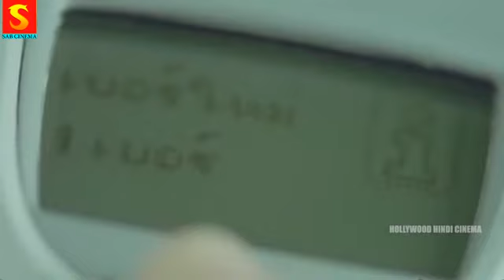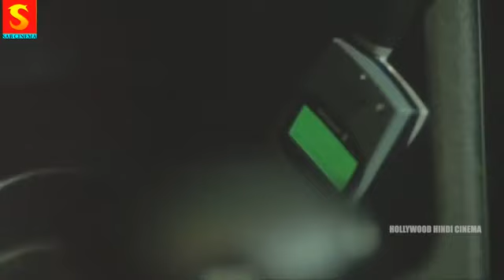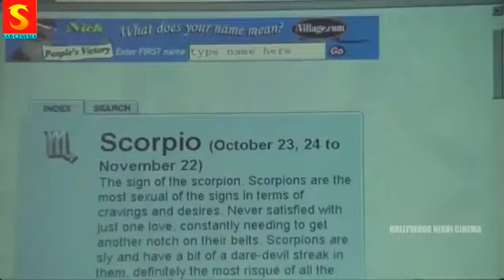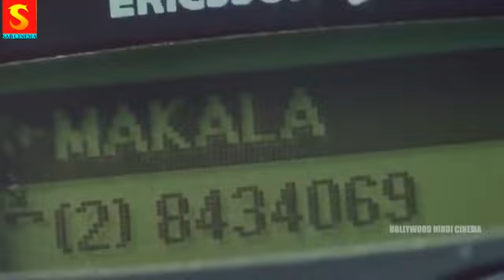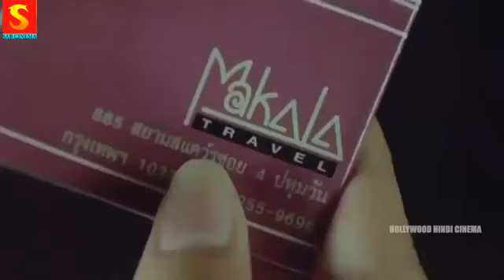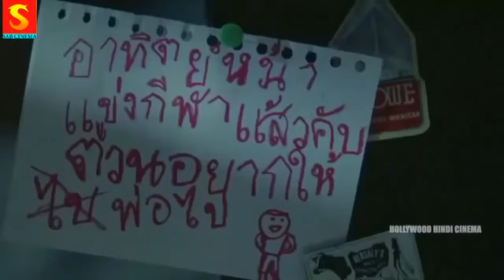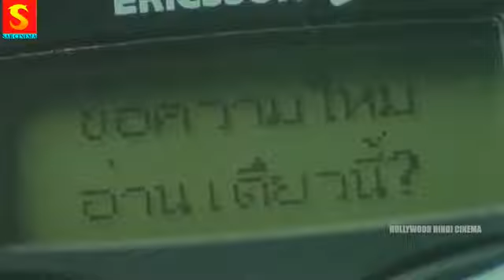QUEEN OF COBRA | Hollywood Hindi Dubbed Horror Romantic Movie |New Released Hindi Dubbed Movie 2020